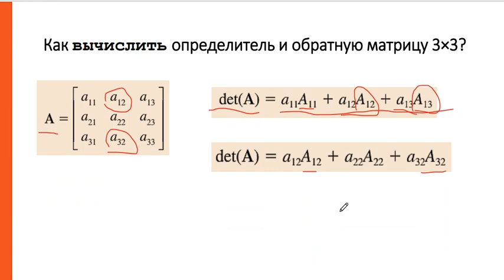Определитель 3-го порядка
Алгебраические дополнения, формула вычисления детерминанта